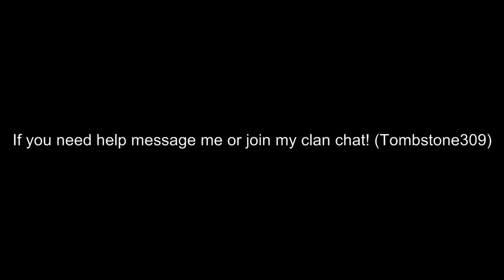The Temple at Senntisten (ending part only) and reward!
This is only the ending of the new quest The Temple at Senntisten and it also has the reward.
I'm sorry i didn't make a video for the quest. But i found a site where it can be done.